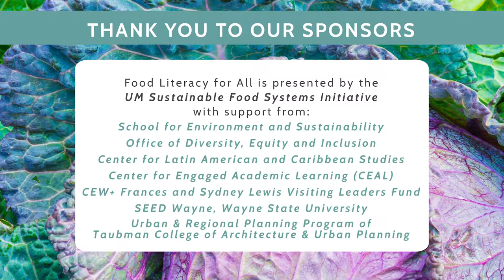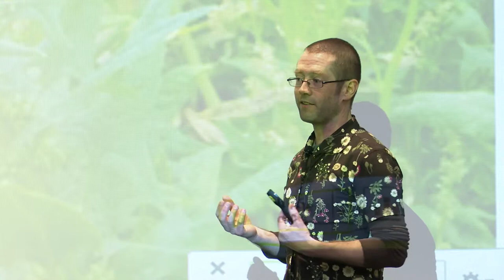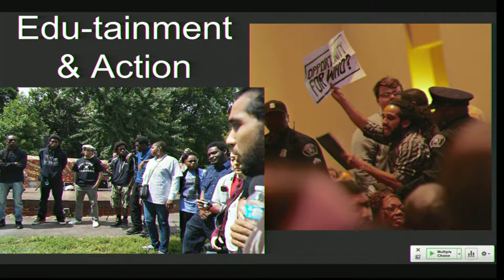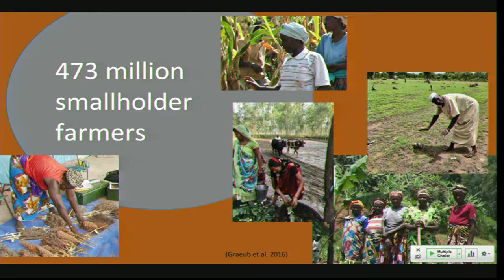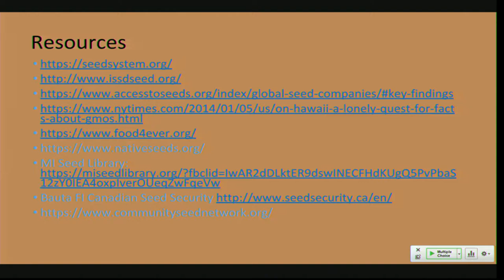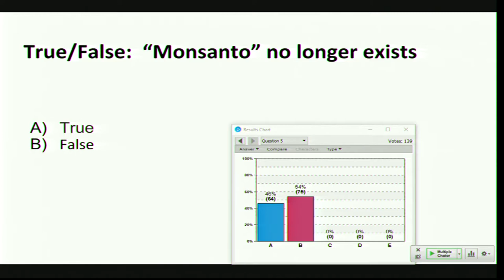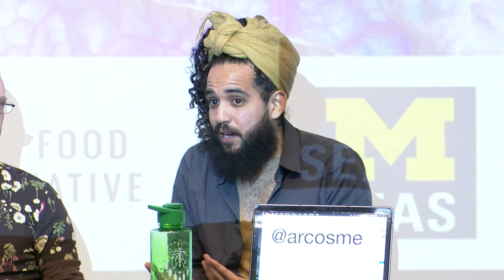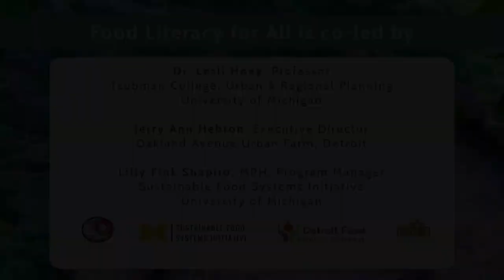Panel Discussion | "The Politics, Ecology, and Future of Seeds"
What is the significance of seeds in our food system? Who owns our seeds and why does it matter? What are GMOs and how does gene editing technology relate to issues of biodiversity, human health, culture, and power? In this panel, we will explore these issues and more, as we learn from a researcher, a seed saver, and an activist.

University of Michigan | Food Literacy for All | February 5, 2019